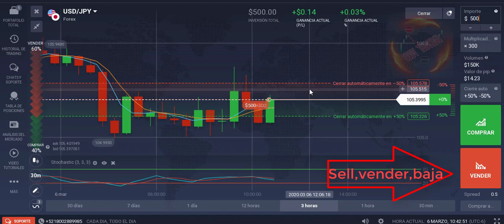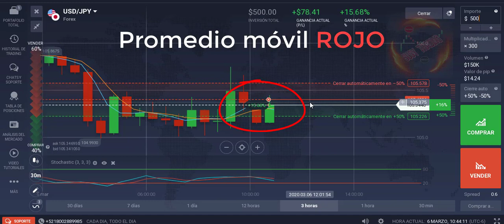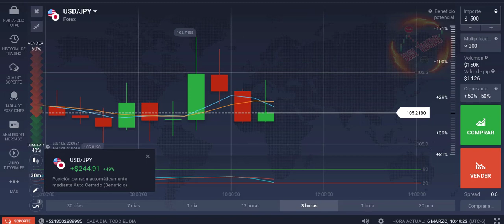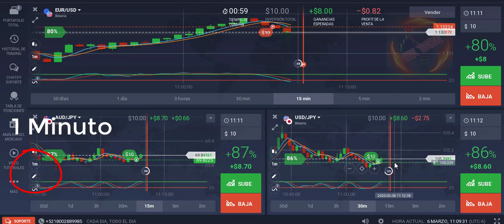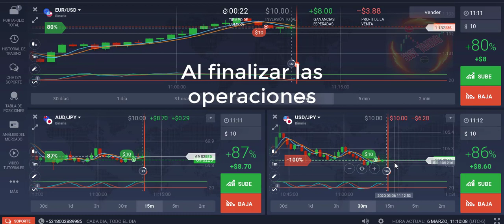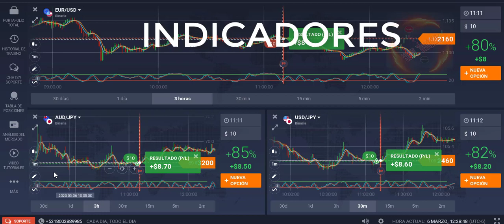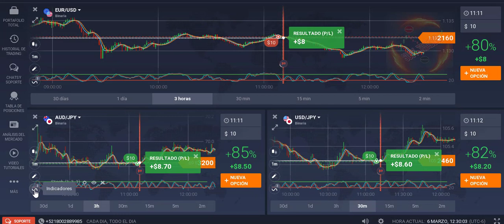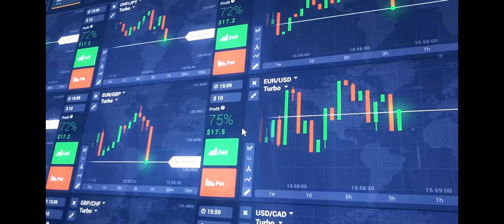GRAN ESTRATEGIA para FOREX & BINARIAS Fácil y de ALTA RENTABILIDAD IQ Option 2020 ✅✅✅😉😉😉